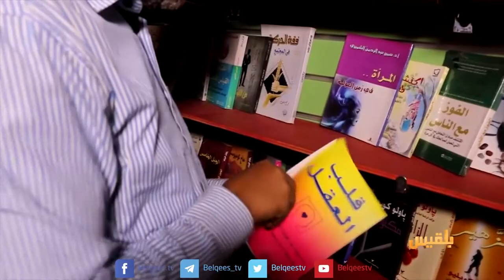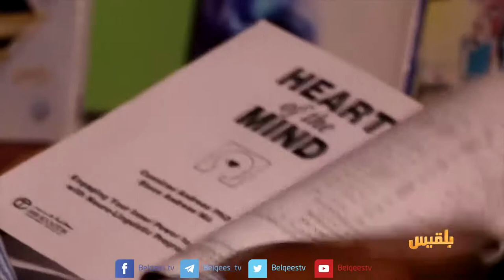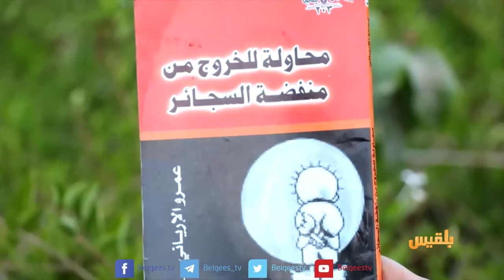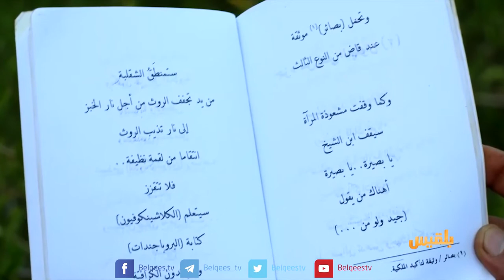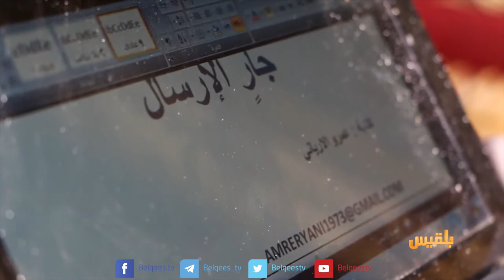وجه المدينة | لقاء مع الشاعر اليمني المعاصر عمرو الإرياني